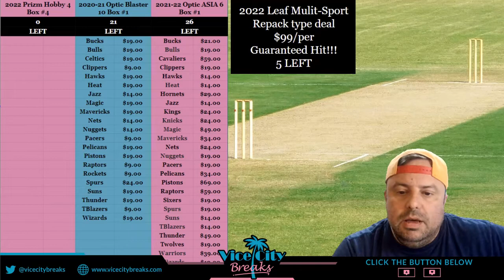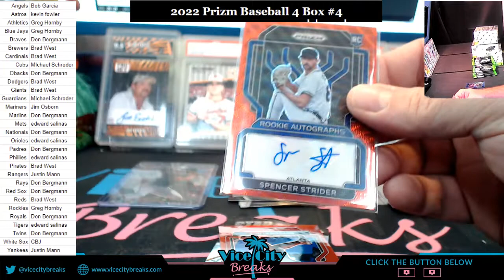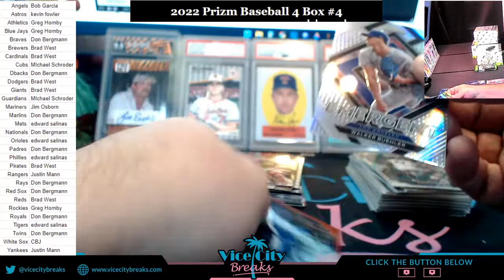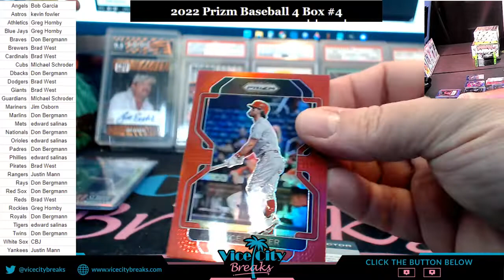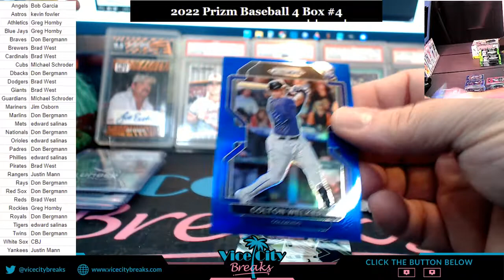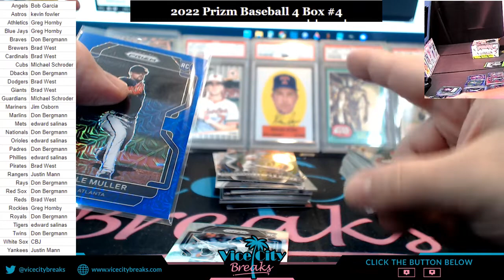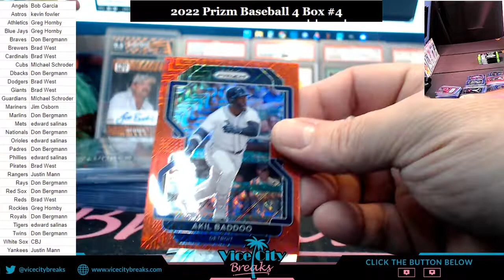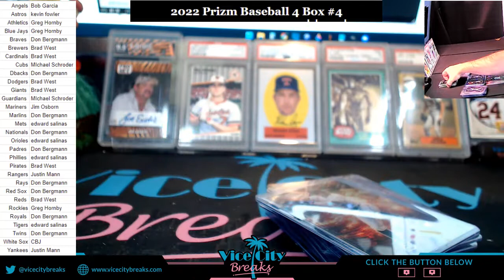2022 Prizm Baseball 4 Box #4